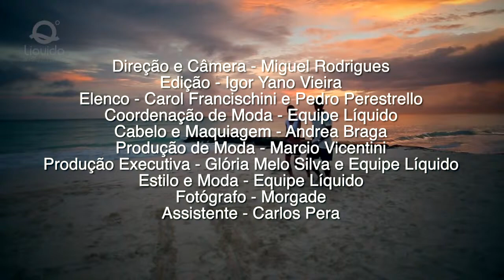Pedro Perestrello for Liquido Campaing (Barbados Island) 2014